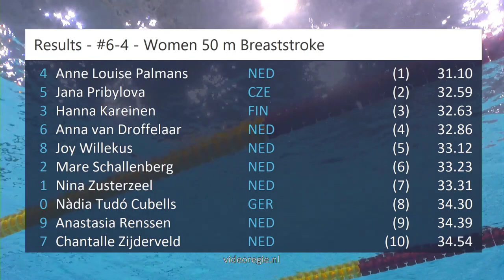#6-4 - Women 50 m Breaststroke - EQM 2024 | Zwemmen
EQM 2024 - #6-4 - Women 50 m Breaststroke